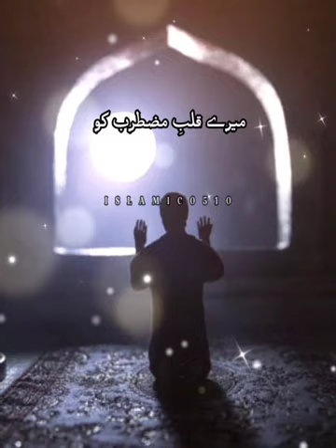Mita Mayoosiya Meri Mera Daman Khushi Se Bhar